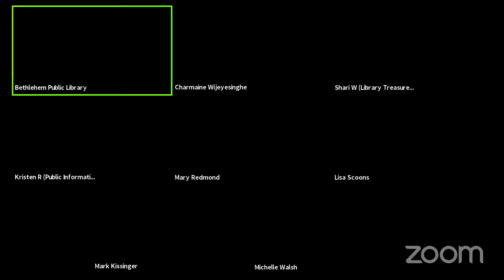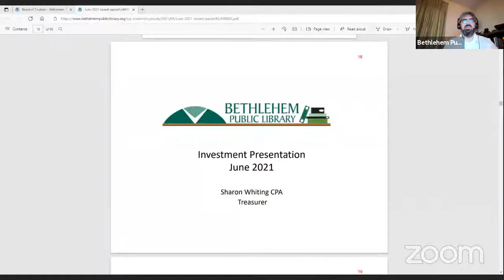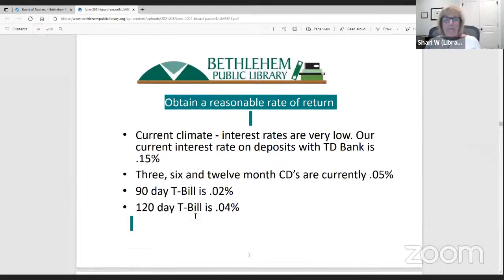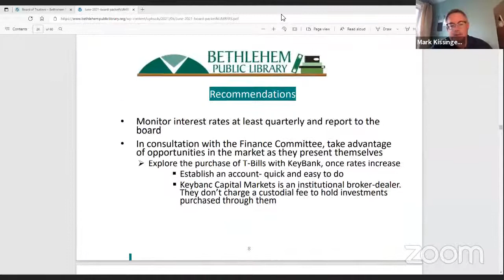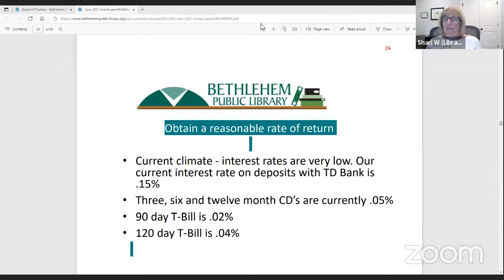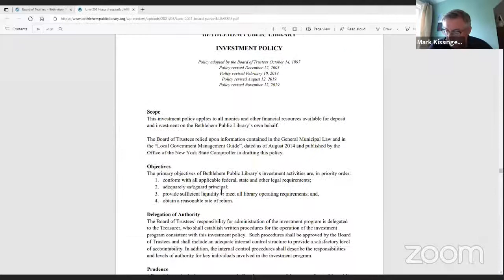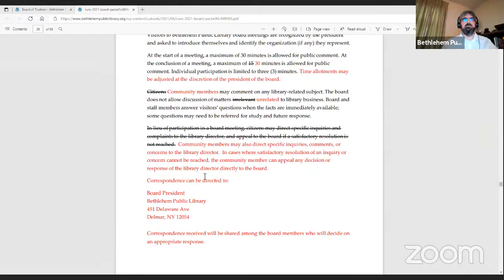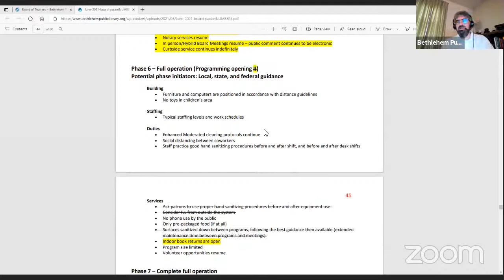BPL Board Meeting 6-14-2021